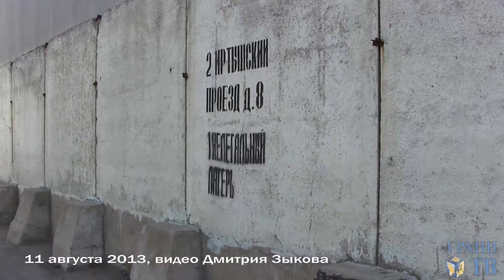Митрохин и Навальный о мигрантах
Кандидат в мэры Москвы Сергей Митрохин посетил депортационный лагерь для мигрантов и заявил, что не нашёл там нарушений прав человека. И что он не видит ничего плохого в факте существования подобного лагеря. Другой кандидат в мэры Алексей Навальный на встрече с избирателями жёстко высказался против т.н. "нелегальной миграции". 11 августа 2013, видео Дмитрия Зыкова для